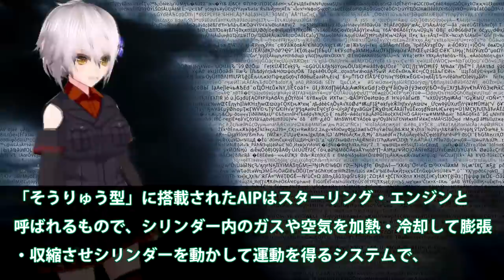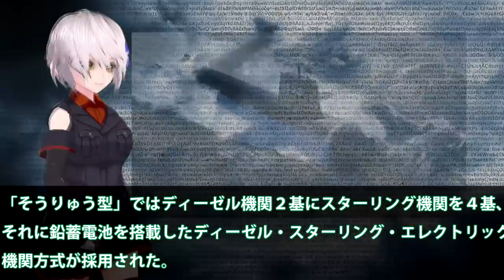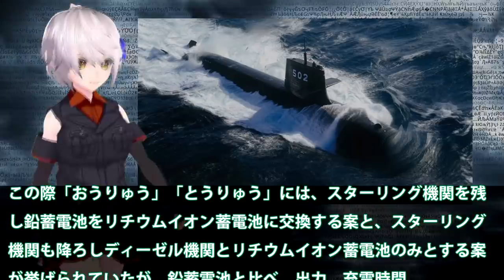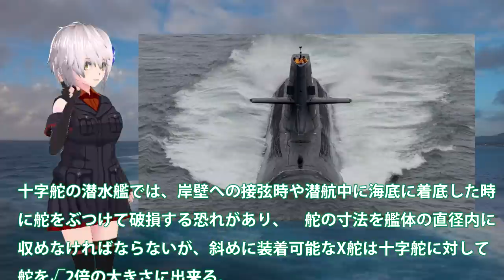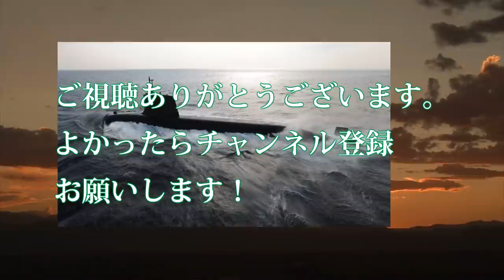海自潜水艦の特徴は静粛性と潜航能力だ！豪州原潜導入で海自にも原潜の声だが？高額な建造費用なら他の装備に・・・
引用・転載「出典：海上自衛隊ホームページ」
引用・転載「出典：航空自衛隊ホームページ」
引用・転載「出典：陸上自衛隊ホームページ」

【艦Tube】潜水艦の訓練に潜入してみた！